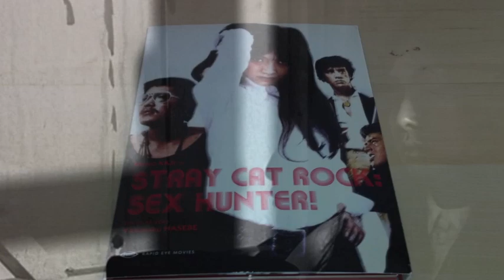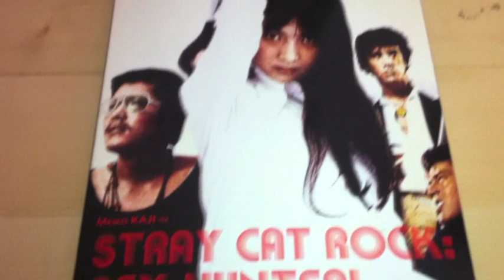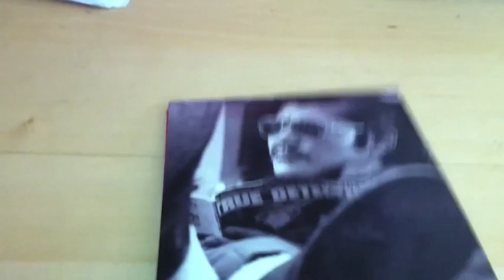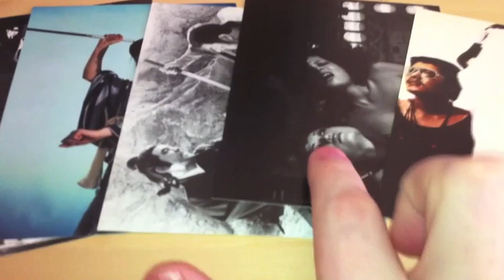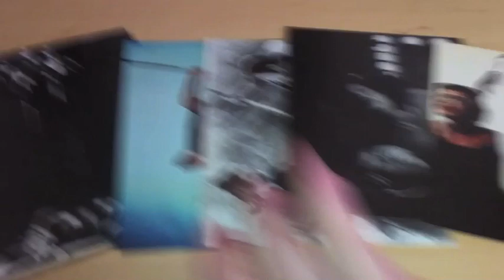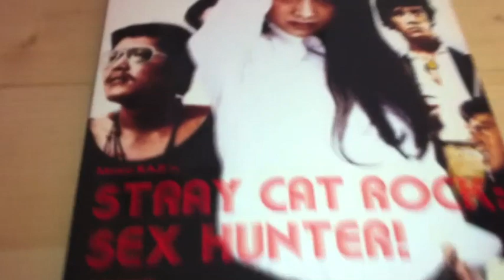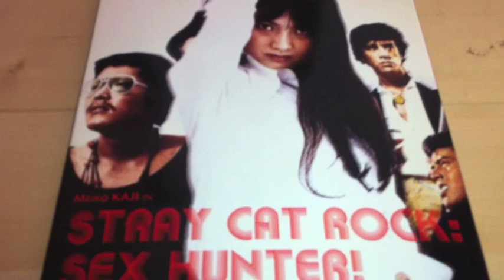IN DEPTH LOOK: Stray Cat Rock: Sex Hunter, Rapid Eye Movies Release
Well, we finally conclude this trilogy of inside looks at the three releases sent to me by Rapid Eye Movies here in Germany. Today we look at a Pinky Violence film starring the fantastic Meiko Kaji so let's just get straight on with it. If you want to see photos and and stills from the film, please check out my blog review here:

Stalk me:
Wish List: